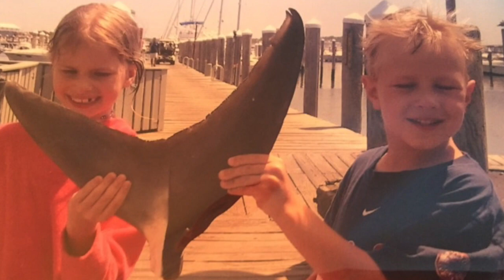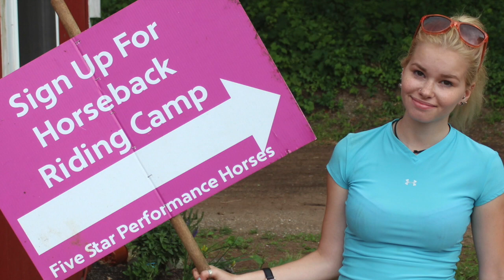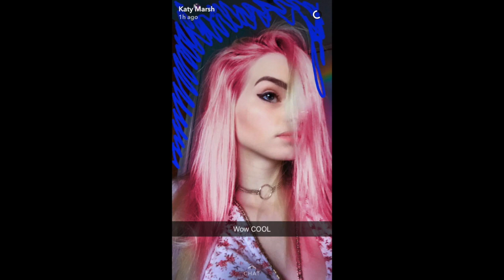KT's 21st - Birthday Message 2017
She turned 21!!!   2017   CGM